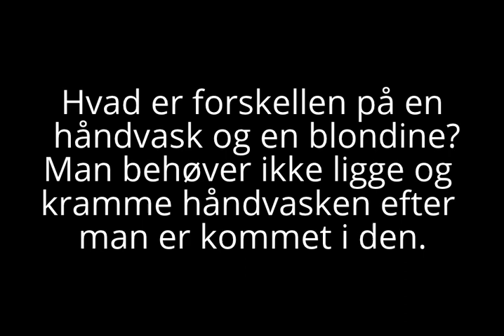De bedste blondine vitser 1